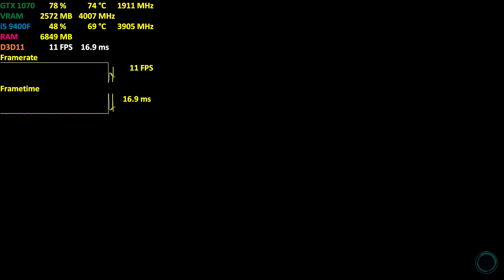Destroy All Humans | GTX 1070 | Ultra Settings | PC Gameplay Benchmark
👽 Destroy All Humans! | GTX 1070 + i5 9400f | Ultra Settings | PC Gameplay Benchmark FPS Test

🖥️ Computer Specifications :
• Monitor : BenQ Zowie XL2411P 144Hz (24 Inch) FHD
• Processor : Intel Core i5-9400F
• Graphics Card : Zotac Nvidia GeForce GTX 1070 AMP Edition
• Motherboard : MSI H310M PRO-VH
• Ram : Kingston 16GB (2x8GB) DDR4 HyperX Fury 2133Mhz
• SSD : Samsung 750 EVO 120 GB + Crucial BX500 240 GB
• HDD : Seagate 1TB BarraCuda
• Headset : Razer Electra V2
• Mouse : Razer Deathadder Elite
• Keyboard : Ant Esports MK1000
• Operating System : Windows 10 Home 64bit